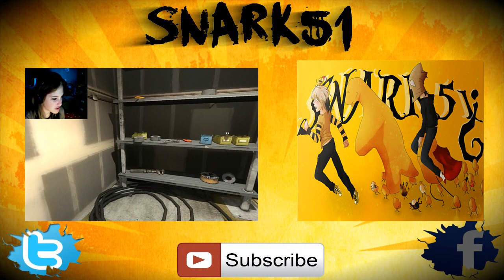Minecraft Shenanigans | Ep. 1 | BURGER SUICIDE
It's a sad episode where Adam tells us he's committing suicide with a burger... And even more!